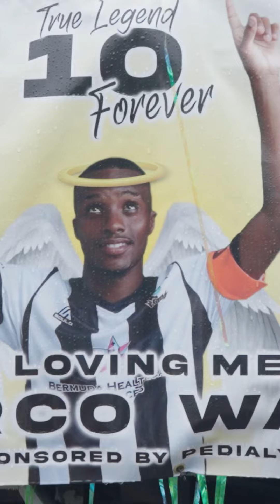Bermuda Day Parade 2023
Bermuda Day is a vibe even in the rain ☔️. The Renaissance of Bermuda’s culture happens rain, blow or shine. Thank you to our dedicated participants and the crowds that were there to support them 🇧🇲✨

Video by: Qian Dickinson